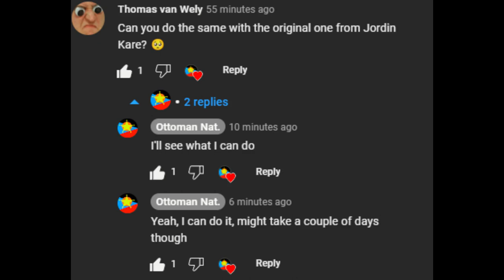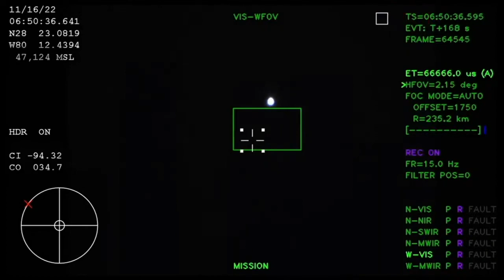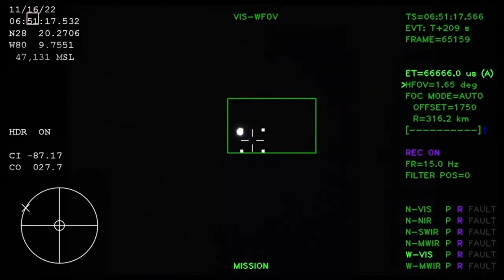Artemis 1 but with the original Fire in the Sky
Requested from @thomasvanwely